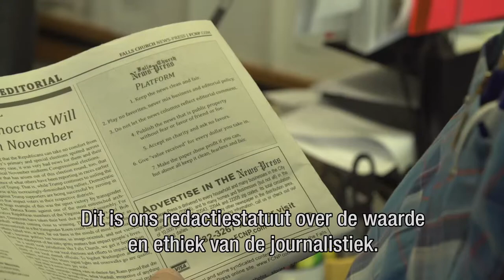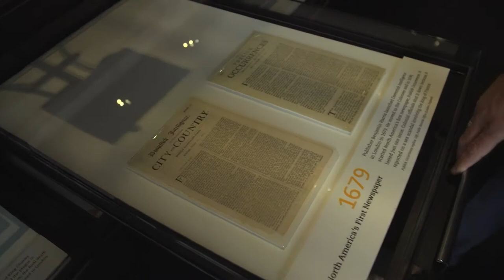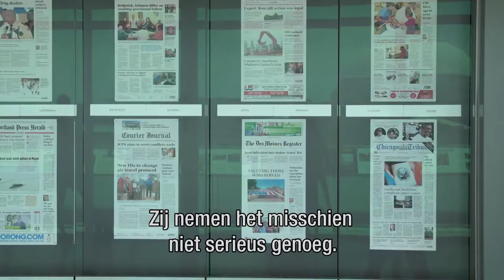Media protest against Trump attack on press interview with Nicholas F Benton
Almost every day, President Trump gets out loud to the media. But it has been enough, says the press. On the initiative of the Boston Globe, more than 300 American newspapers publish a main comment today.